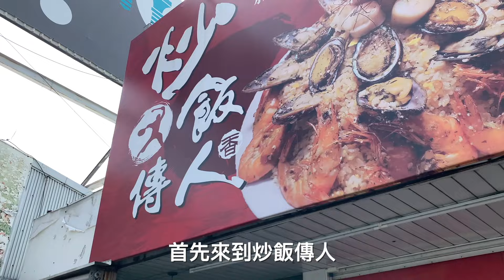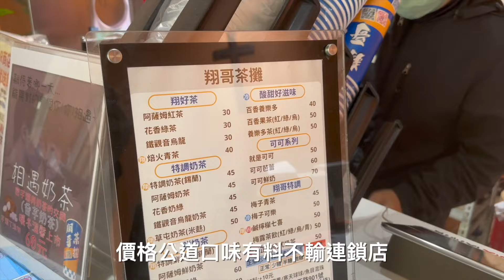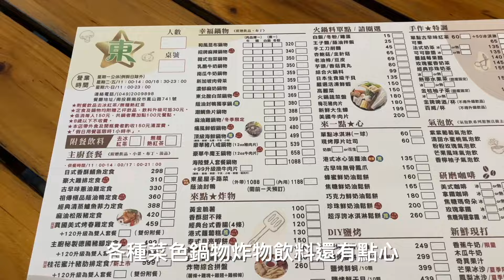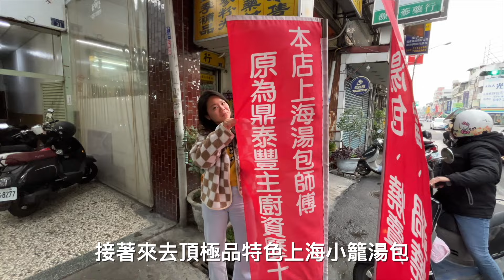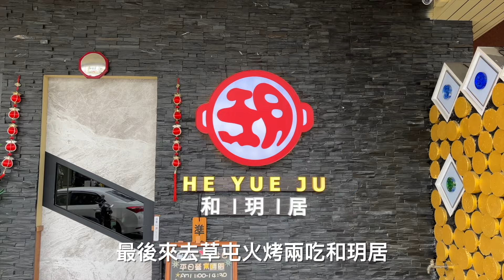草屯特色店家EP1，原來草屯有這些店家我還是第一次知道！炒飯傳人、翔哥茶攤、東星屋、頂極品上海小籠湯包、和玥居火烤兩吃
也可以追蹤我的Podcast無聊男子漢以及無聊男子漢的YouTube頻道